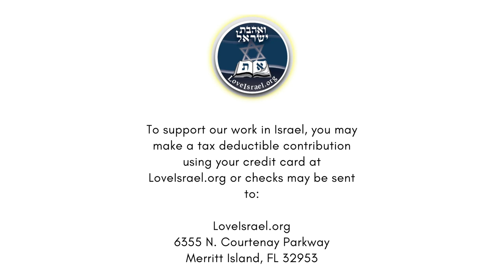The Euphrates River is drying up fulfilling biblical Prophecy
The Euphrates River is drying up